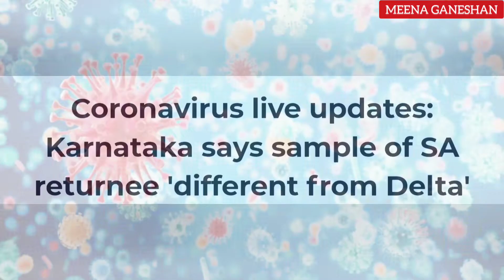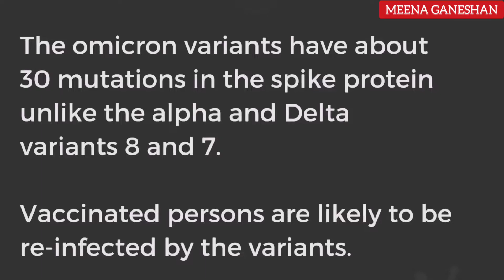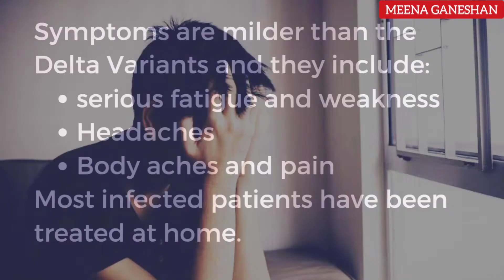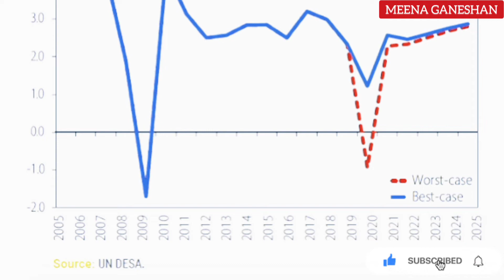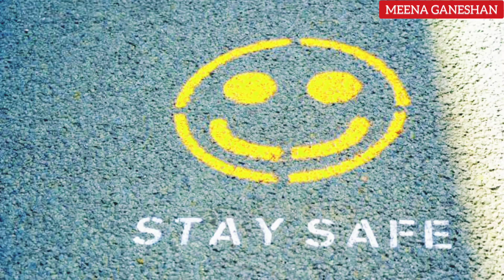Corona new variant Omicron Explained in Tamil | Meena Ganeshan | MG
In this video we discussed about the Corona virus new variant which is named as Omicron . The way of spread and the symptoms of the virus are clearly explained in this video . Prevention is better than cure . So please stay safe makkale .